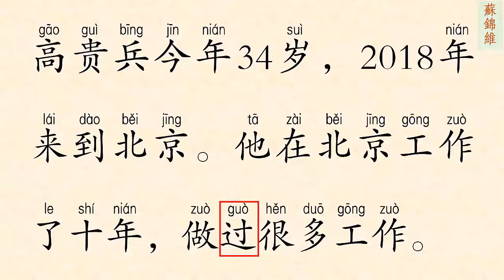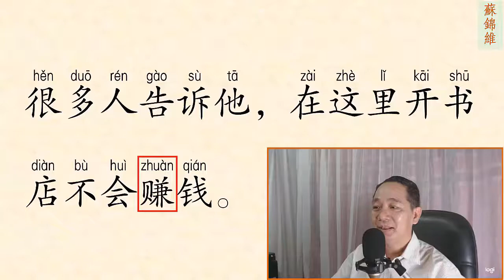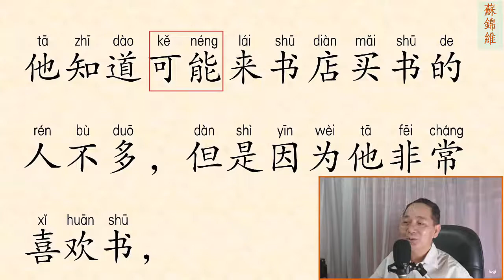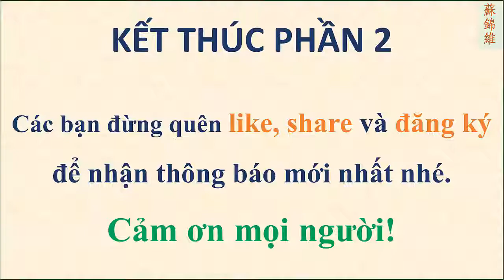ĐỌC BÀI VĂN NGẮN PHẦN 2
Chúc các bạn học vui và hiệu quả nhé. Mọi thắc mắc vui lòng viết ở phần comment, mình sẽ trả lới sớm nhất. Thân chào.